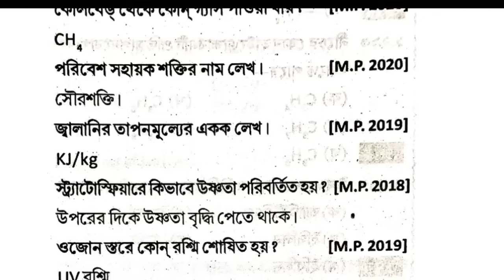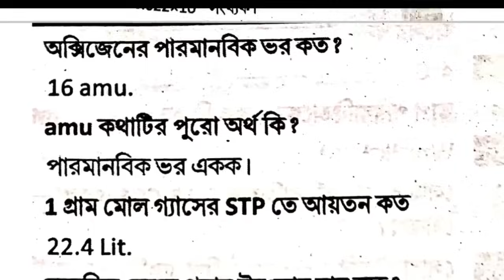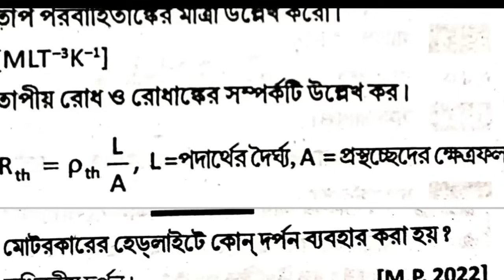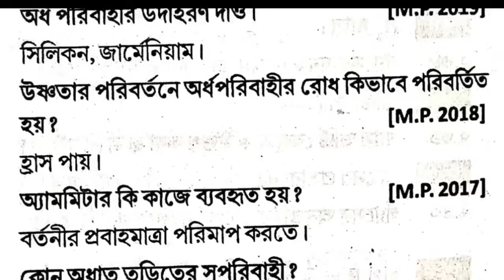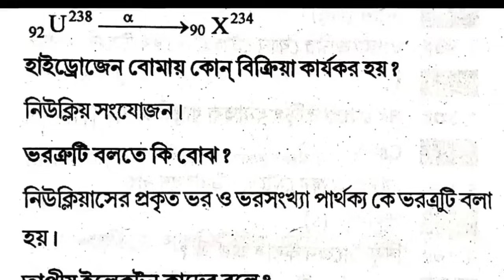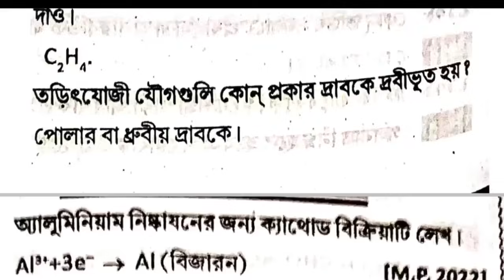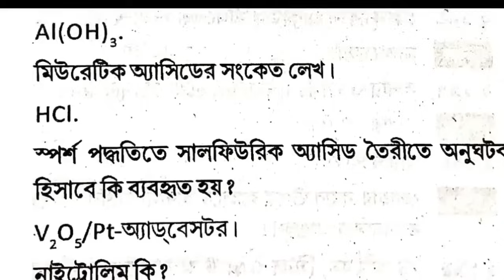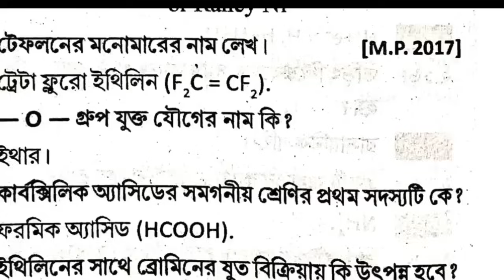madhyamik 2025 physical science mcq & saq